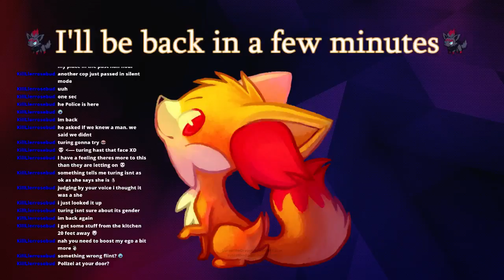A Shitty Rapper - Read Only Memories #3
Not gonna beat around the bush, the rapper is shit.